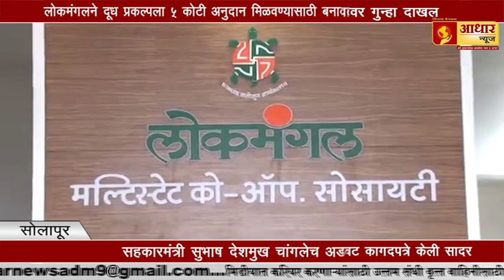मराठा आंदोलनात फूट